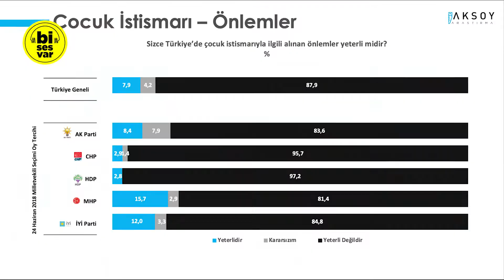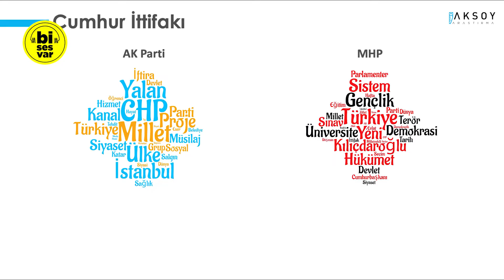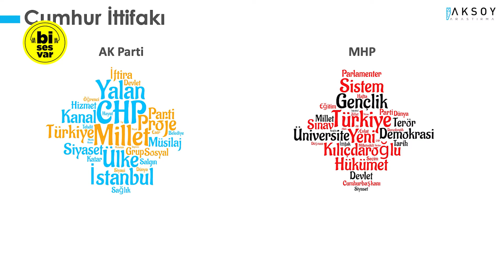HANGİ İTTİFAKIN SEÇMENİ NEYİ ÖNEMSİYOR? Aksoy Araştırma Son Anketi, Son Dakika Haberleri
Türkiye Monitörü 26. Hafta araştırmasında seçmenden gündemde öne çıkan konuları değerlendirmesi istendi.

Bisesvar kanalında, son dakika haberleri, siyaset, gündem, politika, haber, türkiye gündemi, siyaset haberleri, erken seçim, muhalefet ve gündem haberlerine ağırlık vermekteyiz.

Bu haber konularına ek olarak, kanalımızda meclis konuşmaları, esnaf ziyaretleri, AKP açıklamaları, seçim, TBMM canlı yayın, seçim anketleri, Süleyman Soylu ve Sedat Peker ile ilgili haberler de bulabilirsiniz.  Bi ses var.